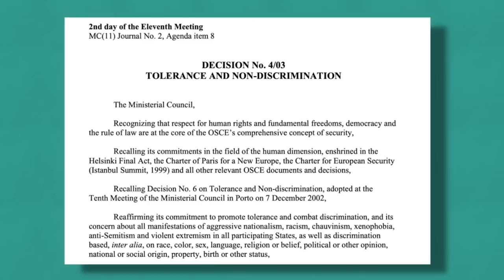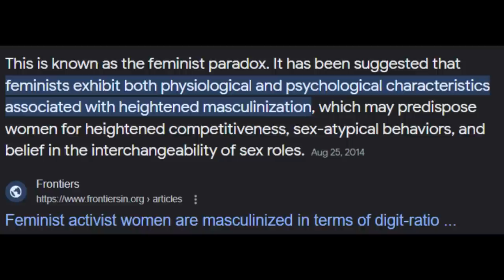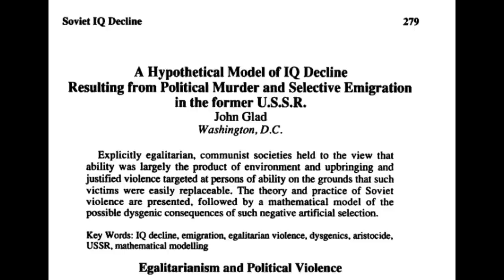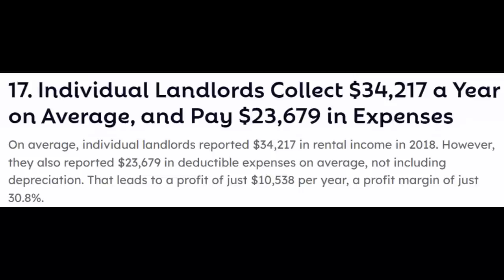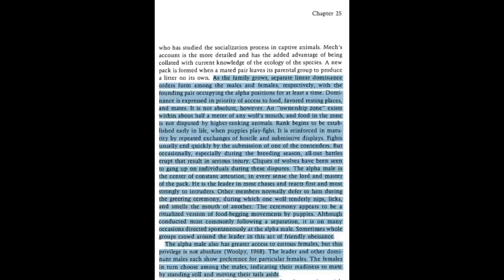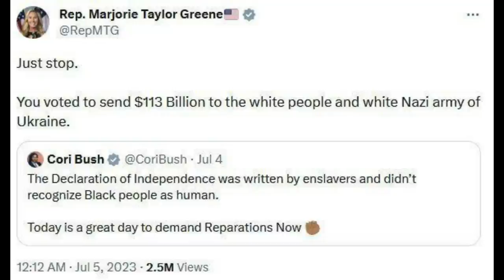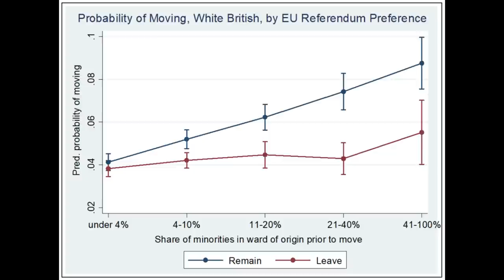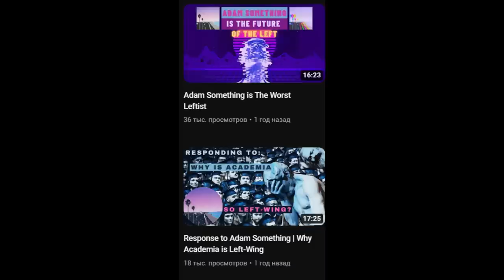Alice Cappelle - BreadTube Intellectual Lost In The Wonderland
Analyzing and responding to the most woke upper-class BreadTuber by the name @AliceCappelle

Table of Contents:

00:00 Alice Cappelle Compilation
00:58 Alice Cappelle's Background
04:34 Debunking Alice Cappelle
09:02 "Landlords are parasites"
11:18 BreadTube factory
12:34 "Wolves are socialists!"
13:40 More luxurious beliefs
14:24 Brittany Venti response
16:03 Ruling class delusion
17:35 Rant + Appeal to Leftists/Alice